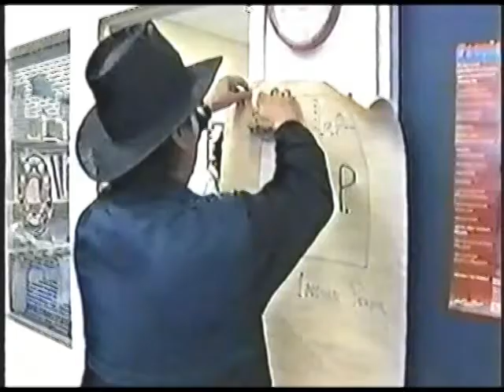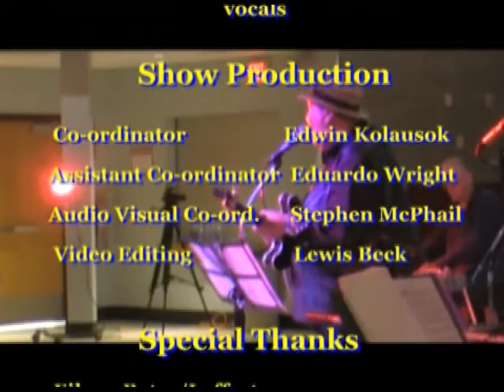Morris Bates, live! in concert.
Hailing from a Shuswap First Nation reserve south of Williams Lake, B.C., Morris Bates rose to be one of the finest Elvis impressionists in the business.  His meteoric rise was capped with a 10 year stint headlining in Las Vegas, Nevada in the 1980s.

 In June of 2013, Williams Lake welcomed back its Native Son as Morris and a roster of talented backup musical friends, several of whom performed with him back in the old days, gave a concert showcasing some of Morris' old numbers to an appreciative audience.

In this video you will see Morris and friends strutting their stuff while, in the background, you will see video clips of Morris in his younger days.  First, you will see him as a child back on the Sugarcane Reserve where he was born.  Then you'll see some clips of him in his heyday on the glittering stage of the Landmark Hotel in Las Vegas.  Finally, you'll see clips of him in his subsequent career as victim service worker on the mean streets of Vancouver's downtown east side.  There, among other things, he worked with at-risk Aboriginal youth in the "Reality Check" program he developed over his 15 years working as Aboriginal Liaison person with the Vancouver Police Department.  An amazing career!